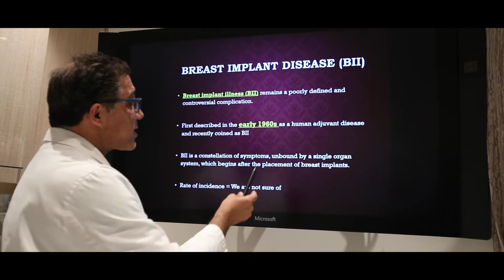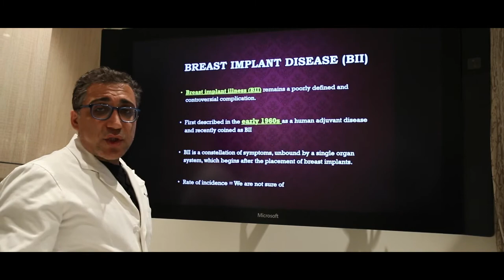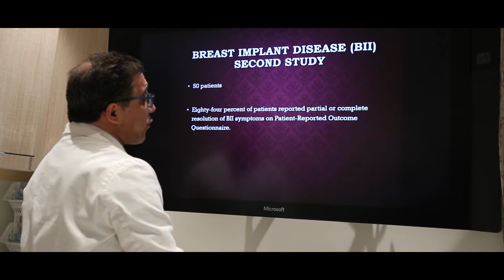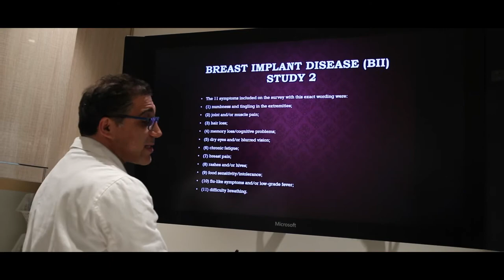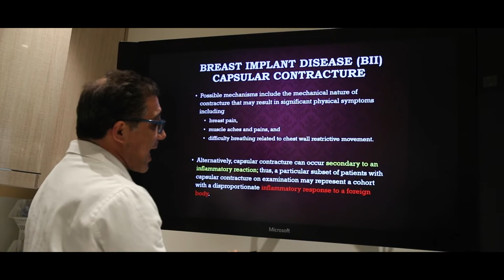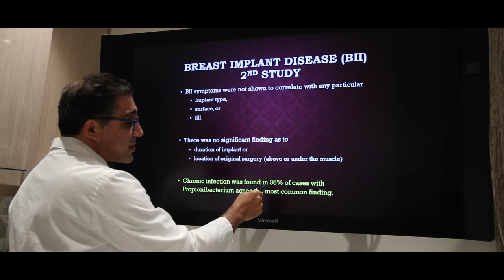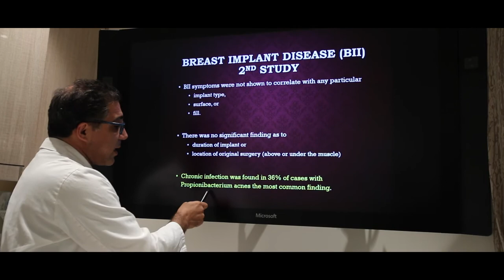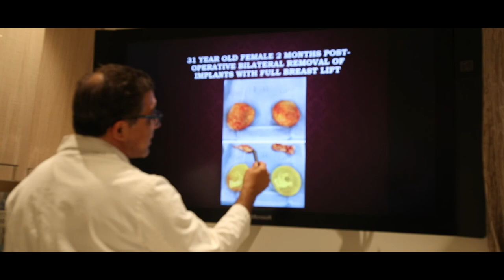BREAST IMPLANT ILLNESS & CAPSULAR CONTRACTURE | Dr. Saul Lahijani MD Explains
Hi everybody! Today, we're educating you on breast implant illness—it's a rare occurrence when patients exhibit the rejection of breast implants, but in the event that we see this, we need to act quickly to avoid infection or "breast implant illness", which can be serious if left untreated.

Follow along as I review the signs of breast implant illness, capsular contracture, as well as show the before & after of a patient of mine who reversed her breast augmentation experience, yet left with fantastic results.

🏥 Beverly Hills Institute of Plastic Surgery